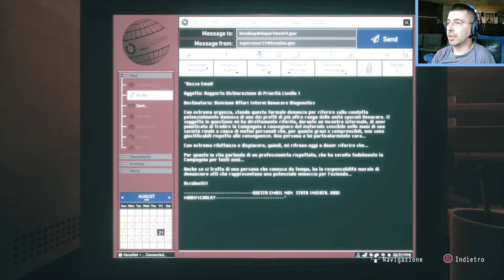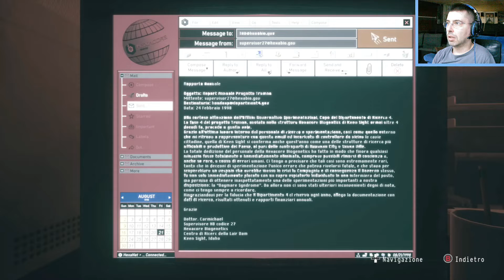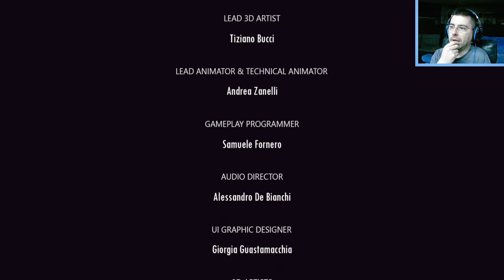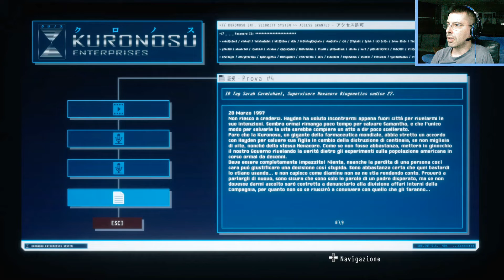#15 DAYMARE 1998 - PUNTATA FINALE!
La puntata finale di DAYMARE 1998